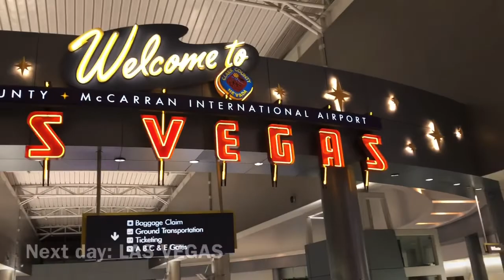CECE 23rd BIRTHDAY SURPRISE| LIT NIGHT| VEGAS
In this Vlog we celebrated Cece 23rd Birthday with a big surprise from our family. Love yaaaaallll

Business IG: @chapter21_lft

Personal IG:
Cece:Melanated_Beauty
Tina: Call.me.Bamboo